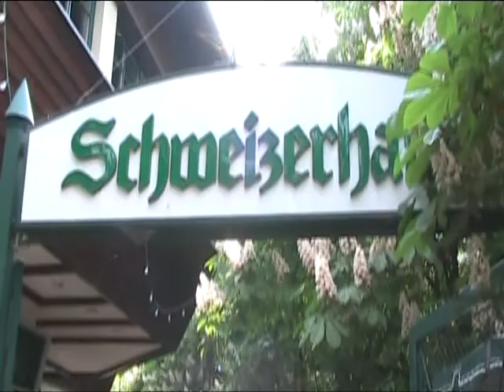May 2009, A day out